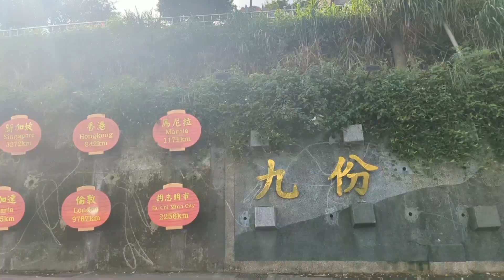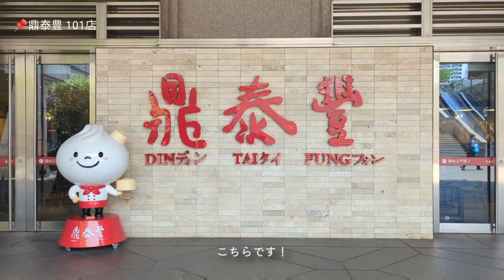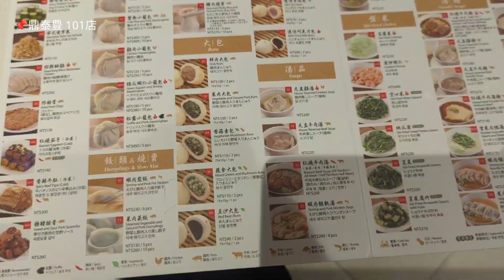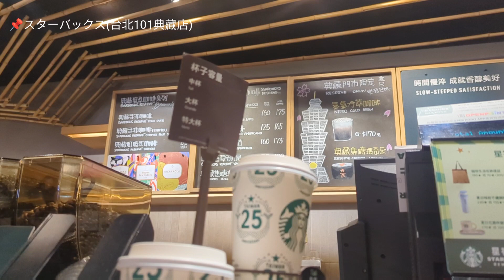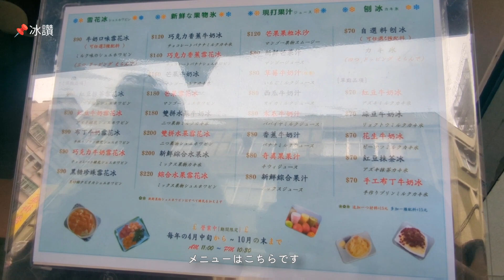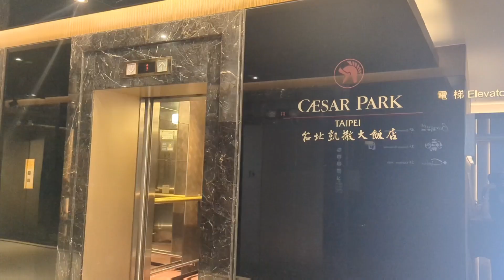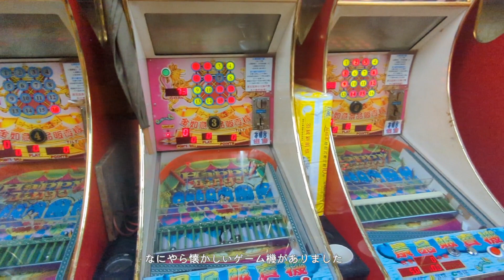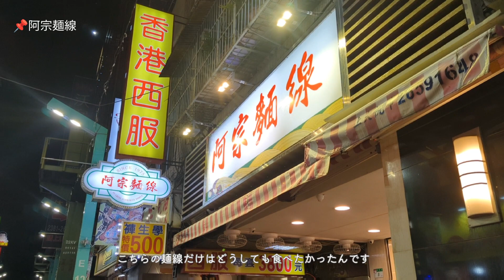【台湾旅行5日目】九份の朝からお届け！鼎泰豊に冰讃のマンゴーかき氷、ディープな夜市まで！【2023GW】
ぽーぽぽです！
みなさんの旅行に役立つような動画を作っています

今回は5泊7日の台湾旅行vlogです
初めての動画作成のため、お見苦しいところが多々あると思いますが
美味しいものや観光地
など紹介していきますので

今回のお店＆お宿📌

00:00  九彬高媽媽民宿
02:38  鼎泰豊101店
08:29  吳寶春麥方店 台北信義旗艦店
09:35  スターバックス(台北101典藏店)
10:26   冰讚
12:49  華西街観光夜市
14:10  阿宗麺線